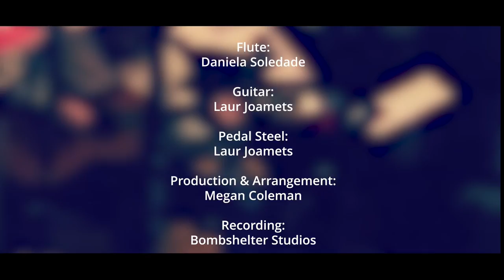Their Falastin فلسطينهم - Laura Reed & Megan Coleman ft. Ahmed Eid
Dedicated to all the Martyrs, allies, doctors, journalists, health care and aid workers and Palestinians living in Falastin and the diaspora 🍉

Lyrics: Laura Reed & Ahmed Eid
Vocals: Laura Reed & Ahmed Eid
Flute: Daniela soledade
Guitar: Laur Joamets
Pedal Steel: Laur Joamets

Produced by: Megan Coleman
Recorded & Mixed at Bombshelter Studios by Andrija Tokic

Video Production & Editing: Haneen Baker, Ruaa Abu Aboud

Recorded by Andrija Tokic at Bombshelter Studios: Nashville, TN &
Ahmed Eid at the Palestine Music Space: Ramallah, Falastin ❤️

Video clips courtesy of:
Motaz Azaiza
Saleh Al Jafarawi
Ahmed Hijazi
Noor Harazeen
Awny abuhassira
Adala justice project
Eye on Palestine
And others.